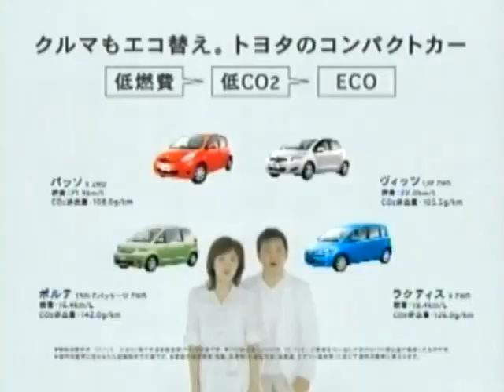トヨタCM 2008年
関根勤 菊池桃子